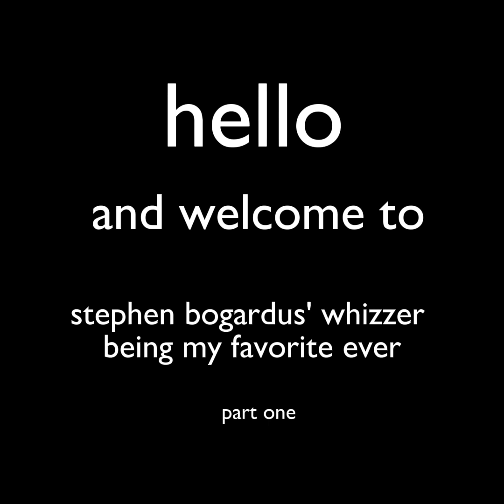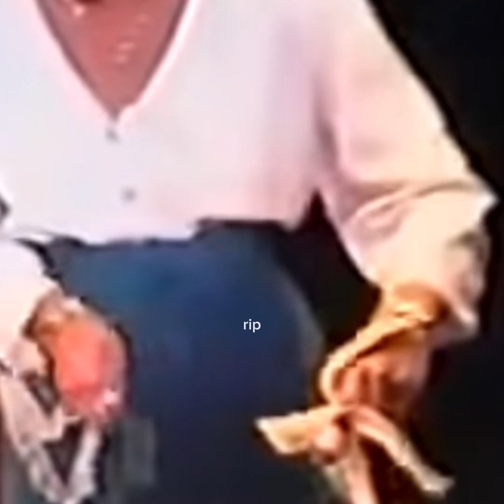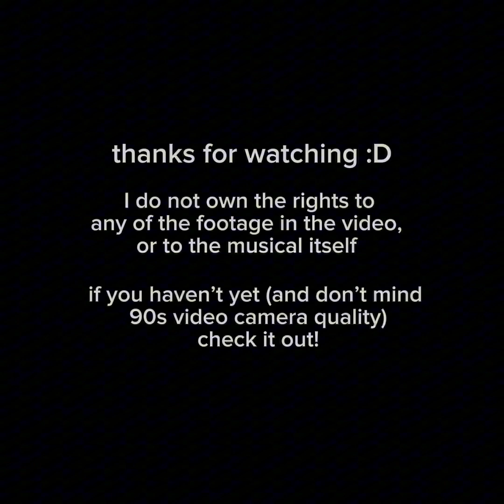stephen bogardus’ whizzer being my favorite ever - part one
a random amalgamation of whizzer brown clips from the obc
i’m actually obsessed with stephen bogardus and figured i would expand on that-